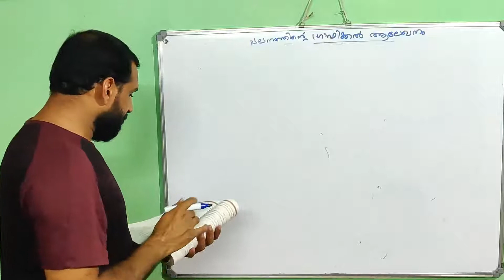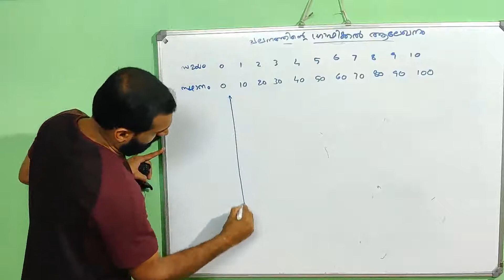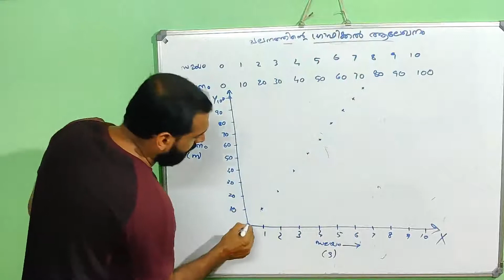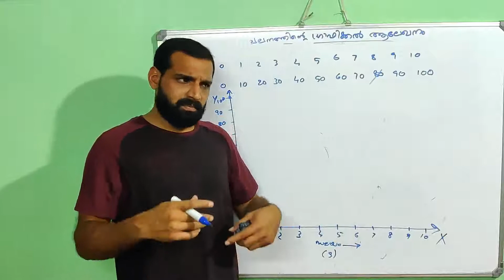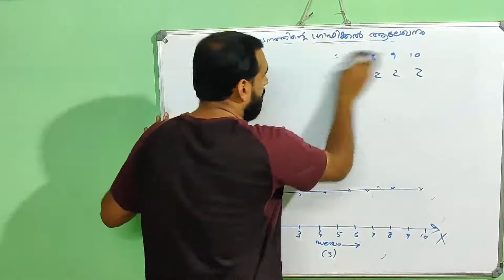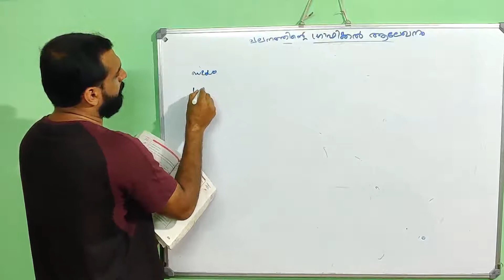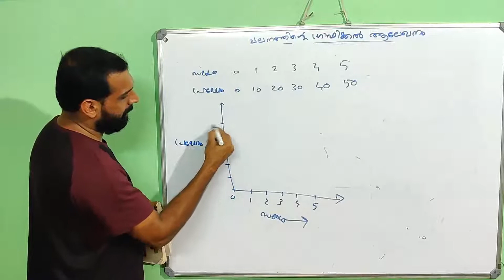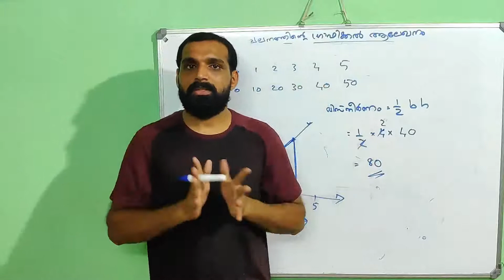NIOS: പാഠം 14: ചലനവും അതിന്റെ വിശദീകരണവും Part 6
NIOS Science Classes